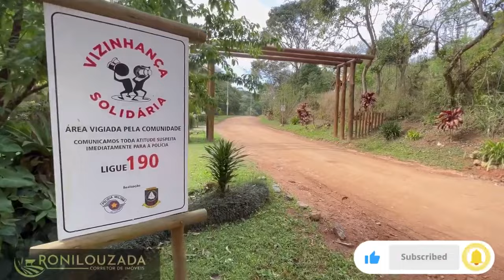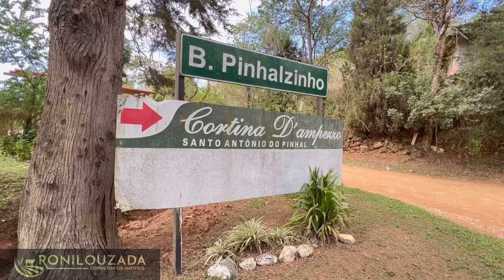CHÁCARA DE 1000m COM ESCRITURA EM STO ANTÔNIO DO PINHAL (VENDIDO)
Chácara em Condomínio na cidade de Santo Antônio do Pinhal, lugar tranquilo com otimas casas de veraneio.

são dois chalés prontos e mais um em acabamento.

Poço artesiano, energia elétrica, internet.

Poucos kms de Campos do Jordão.

Preço bem abaixo do mercado, proprietário vai retornar para seu país de origem.

Bairro: Pinhalzinho

Condomínio: Cortina D' amperro

Clique no link e fale diretamente comigo